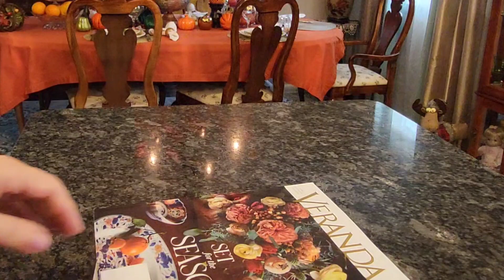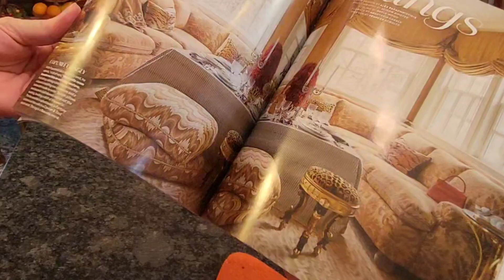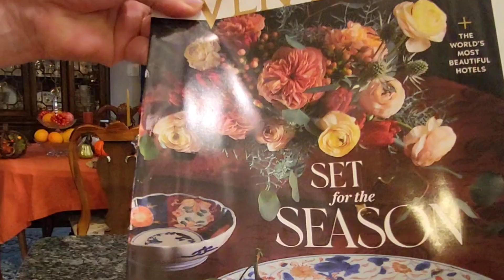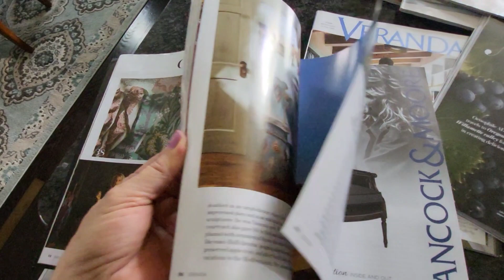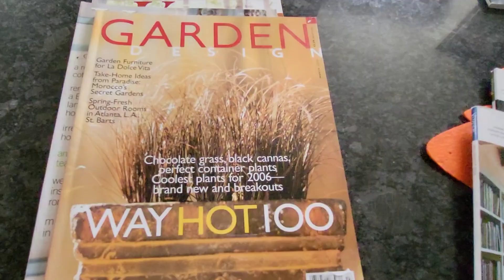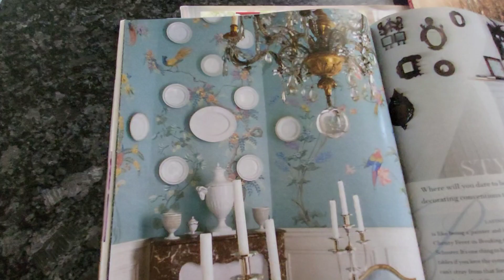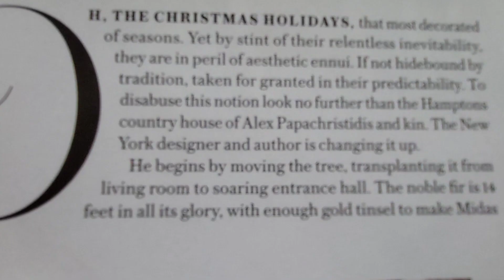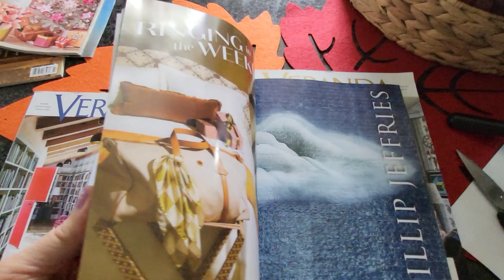КАК ВДОХНОВЕНИЕМ СОЗДАТЬ ИЗОБИЛИЕ В МЫСЛЯХ И ЖИЗНИ...happy american oldmoney #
Где я черпаю вдохновение

Мои идеи на зимний сезон